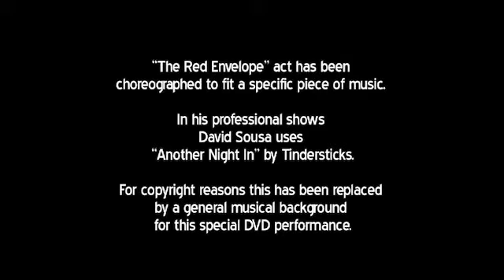The Red Envelope by David Sousa - Dude That's Cool Magic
In this video, you'll see a demonstration of The Red Envelope by David Sousa. This trick can be ordered online at Dude That's Cool Magic.